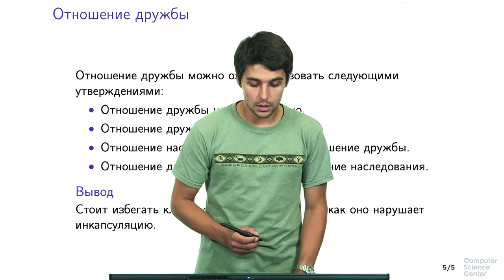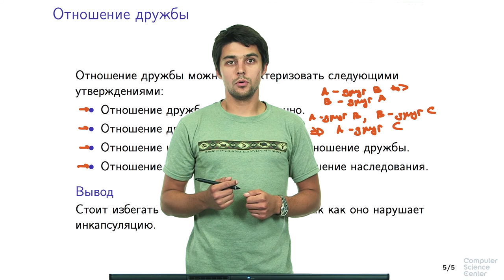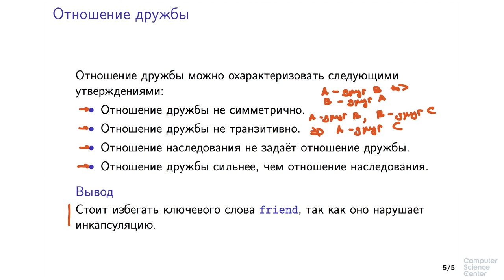Программирование на языке C++ - 184 урок. Ключевое слово friend